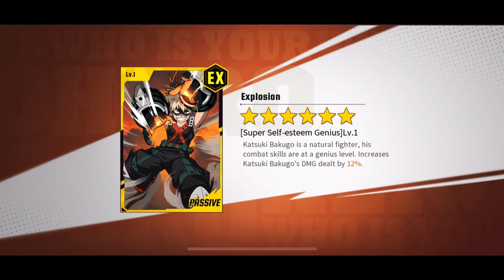Fusing 6 Star Cards - My Hero Academia: The Strongest Hero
It’s time to go for broke and fuse my 6 star cards for something better. Let’s hope for the best here!